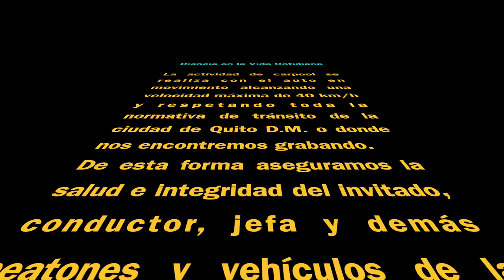Carpool Científico con Karla Garcés - Agrodiagnostic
Este es el carpool científico que compartimos con Karlita Garcés Encalada para Ciencia en la Vida Cotidiana.

Que agradable fue conversar con ella sobre su experiencia por cerca de 20 años en la microbiología aplicada a los suelos. Muchas gracias Karlita por tu tiempo, tu buena onda y apertura para poner en ojos y oídos de los seguidores del canal tu pasión por los microorganismos y cómo estos han dado inicio a tu emprendimiento.

AGRODIAGNOSTIC empresa ecuatoriana de producción de microorganismos benéficos para los cultivos agrícolas, huertos y jardines domésticos. Tenemos una colección de cepas probadas en laboratorio y campo que garantizan la eficiencia de nuestros productos.

Este carpool fue grabado en las calles de Quito DM un 11 de agosto de 2023